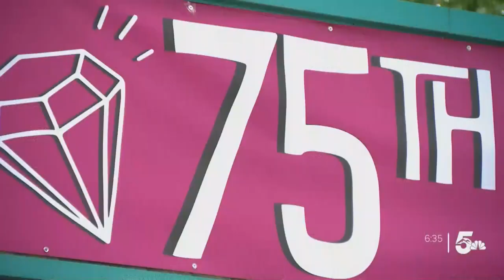Fibark whitewater returns for 75th year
This weekend marks 75 years of the Fibark festival in Salida. Over the years it's grown into a major event attracting the world's best kayakers. Bill Folsom went to Salida for the kick-off.